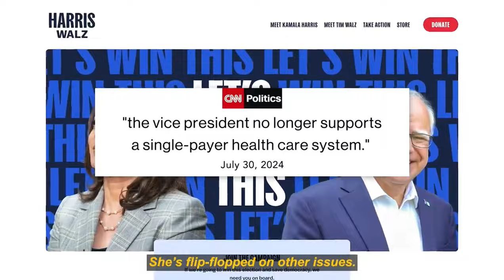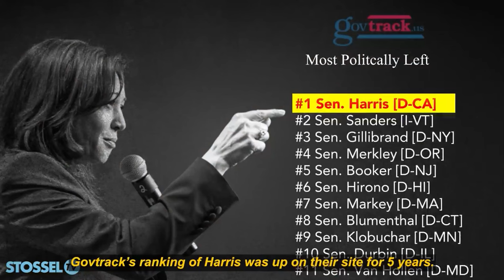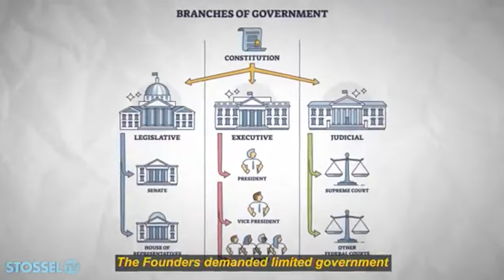Kamala Harris, who is she really?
Kamala Harris, Donald Trump, investigation, exploration, analyzation, analyzed, Stossel TV